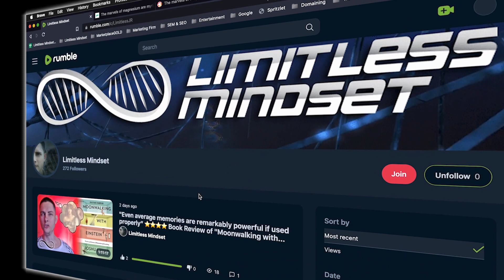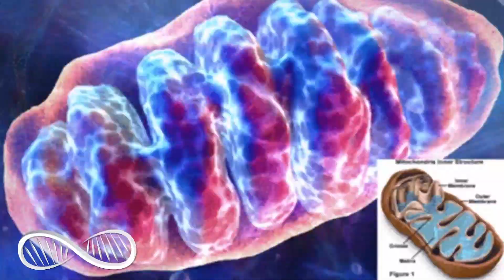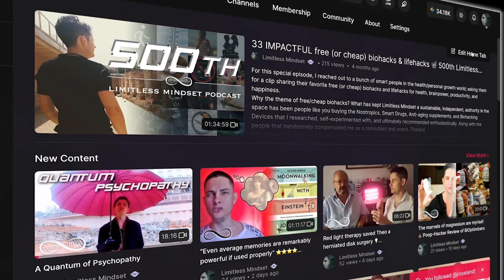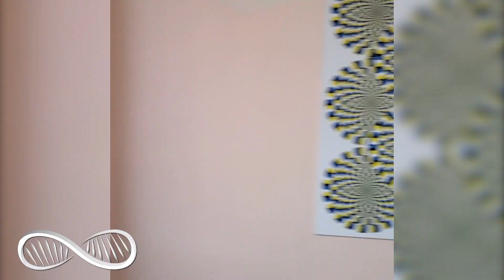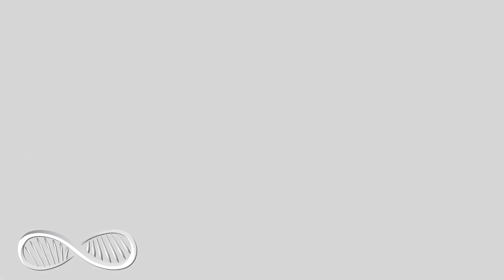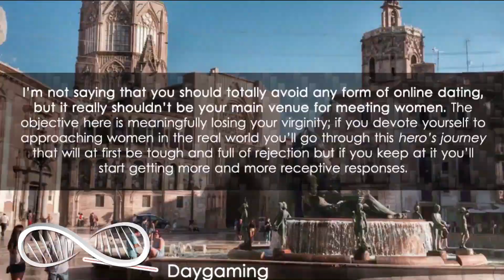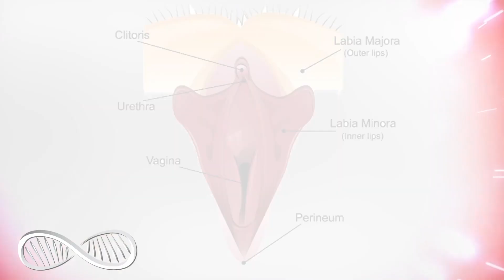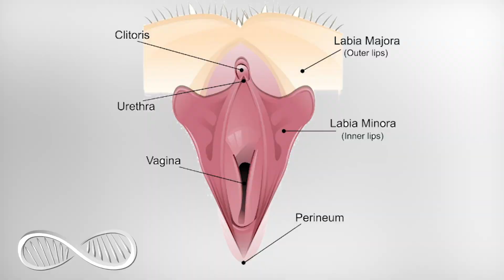Upgrade your verbal game by vlogging [27/33] Steps to Sexual Sovereignty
Vlogging can be a real game-changer for your communication skills! You don’t need to script your vlogs. Pick a subject that interests you or something that you know about and just speak extemporaneously about it for 5–10 minutes. You may be thinking…
"I don’t really want to become a vlogger! There’s already a million Youtubers out there. I don’t really want to broadcast my opinions out to the entire world."
Well, you don’t have to. You can upload but leave your vlogs unpublished — maybe you’ll want to share them with someone eventually.

🎞️ 33 Steps to Losing Your Virginity - Full uninterrupted two-hour documentary + action plan + downloadable infographic
📖 Four sample chapters (ebook+audio) from my book for men - Don't Stick Your Dick in a Blender: How to meet a nice girl instead - from a tantric husband with a better sex life than you!
☯️ 9 Steps to Becoming a Tantric Man - The first video module of my sexhacking course, Master Mind Master Body Master Her.

Confused?